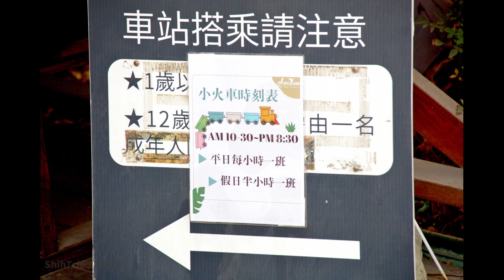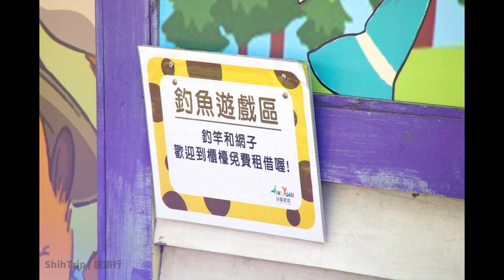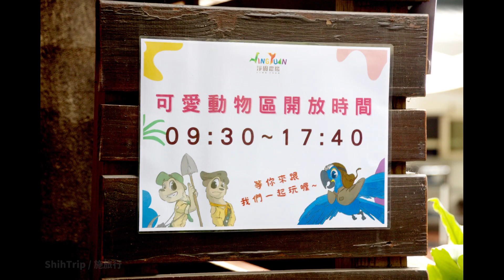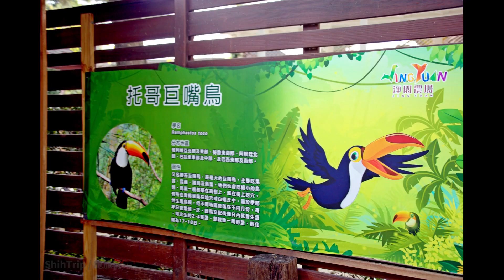第5940篇[高雄小港]淨園農場／機場咖啡／餵小動物／拍飛機／喝咖啡／玩沙子Ｘ台灣施旅行｜Kaohsiung Xiaogang Jingyuan Farm X Taiwan ShihTrip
第5940篇[高雄小港]淨園農場／機場咖啡／餵小動物／拍飛機／喝咖啡／玩沙子／夜泰美餐廳／烤肉服務Ｘ台灣施旅行｜Kaohsiung Xiaogang Jingyuan Farm X Taiwan ShihTrip